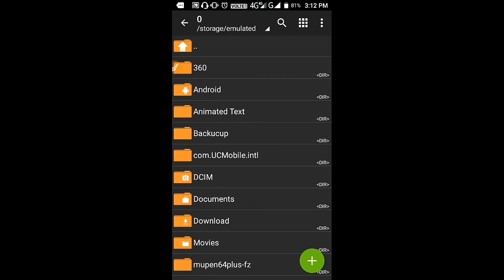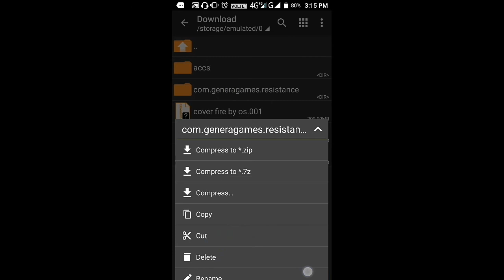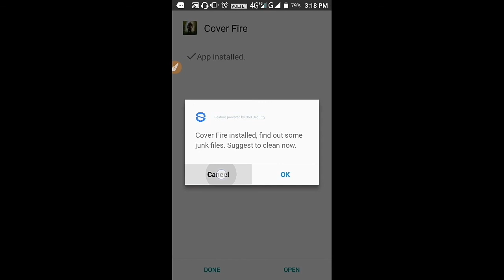Cover fire( Awesome game with mod apk)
Download link